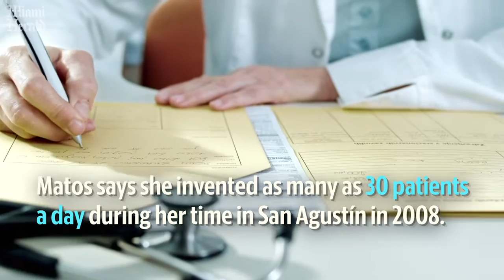Doctors say they were compelled to "invent patients" in Cuban cooperation missions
Cuban doctor Ramona Matos invented the names of as many as 30 patients she had never seen in San Agustín, a town in the Bolivian Amazon.
Video by Meta Viers and Nora Gamez Torres